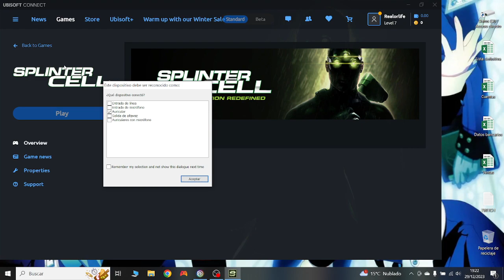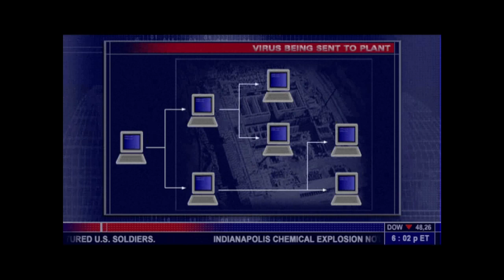Tom Clancy´s Splinter Cell - Día 4 Kalinatek